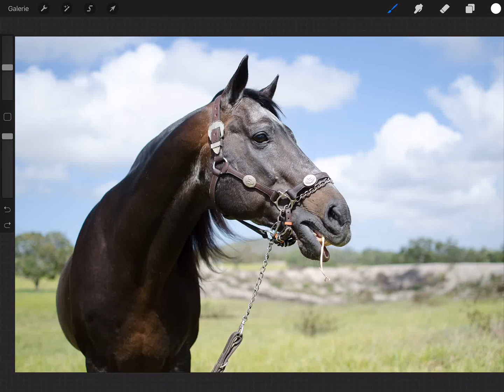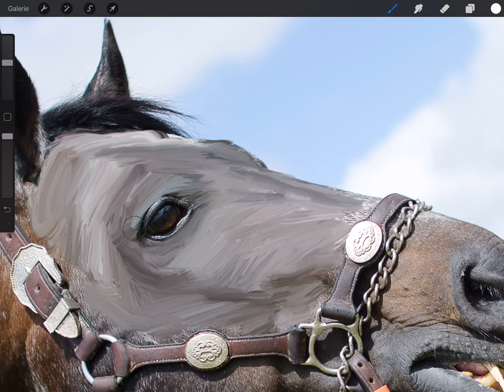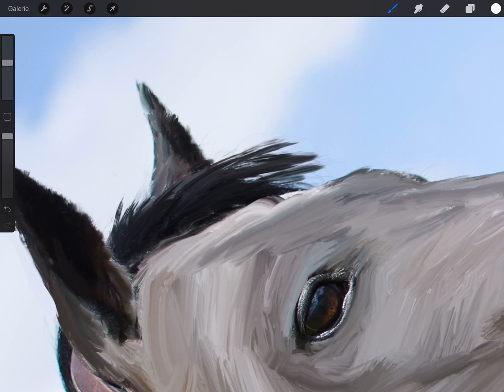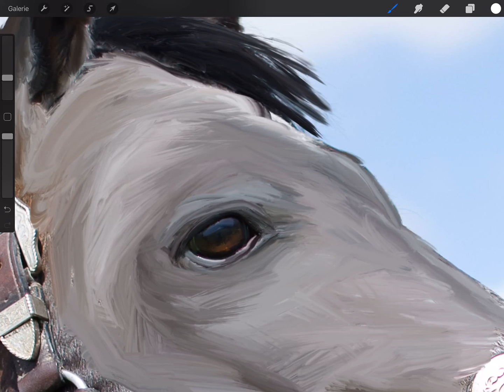How to turn photos into oil paintings with Procreate (WET OIL PAINT MIXER Brush Demo: "Blue Horse")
Here's a quick demo to show you how to use my new WET OIL PAINT MIXER brush for creating an oil painting from any photo or image in Procreate. (The brush is part of my free MegaPack update #25 and also available as a $1 stand-alone brush In normal wet paint mode (default), this mixer brush doesn't add any color, it uses only the existing colors of your source image. So you basically "move" around and mix the colors following forms, patterns, and structures.
The WET OIL PAINT MIXER brush reacts to pen pressure, speed, and tilt. With a little practice, you can quickly apply thick, pasty strokes as well as redrawing little details and blending colors for soft gradients.

–Georg